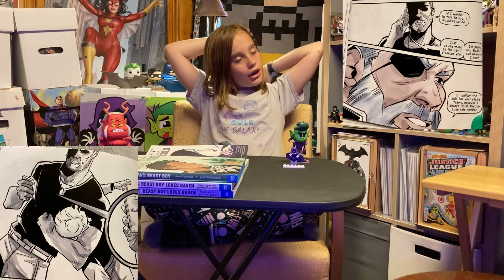Kami Garcia’s Raven@Thisistheway-2187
Josie gives a 🌟🌟🌟🌟🌟 review of the first book in the Best selling trilogy from Kami Garcia.